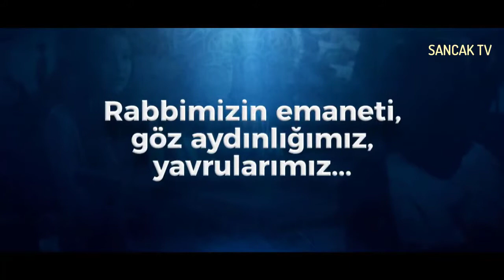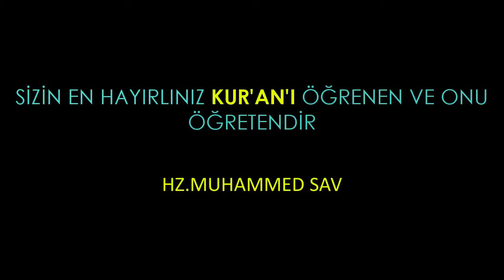ÖĞRENCİLERİMİZİN YIL SONU PROGRAMI SLAYT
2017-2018 Eğitim-Öğretim yılı öğrencilerimiz için hazırlanmış olan slayt gösterisi...